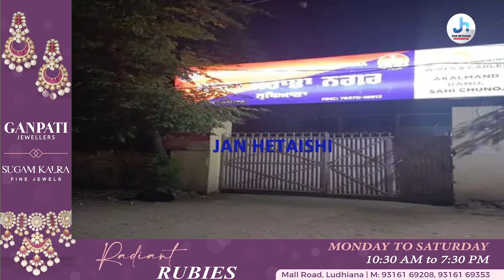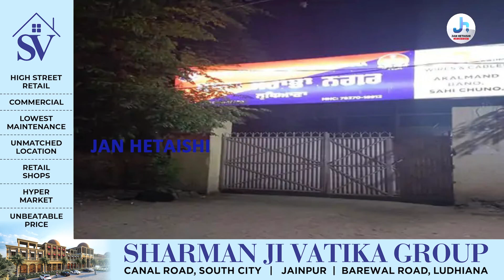Ludhiana 'ਚ ਚੋਰਾਂ ਨੇ JUDGE ਦੀ ਕੋਠੀ ਨੂੰ ਬਣਾਇਆ ਨਿਸ਼ਾਨਾ !